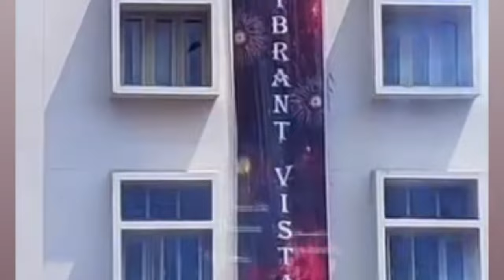culturals event ..... vibrant vista Fest 2024 .......D.R.Br Ambedkar University srikakulam.....COE..